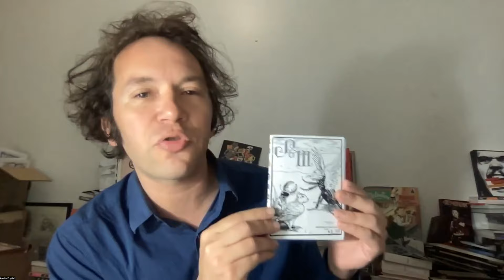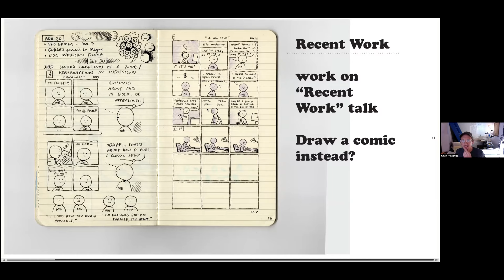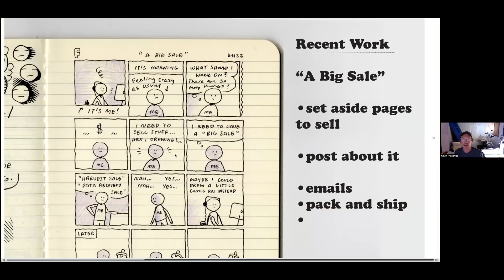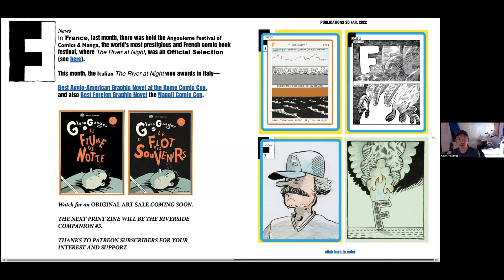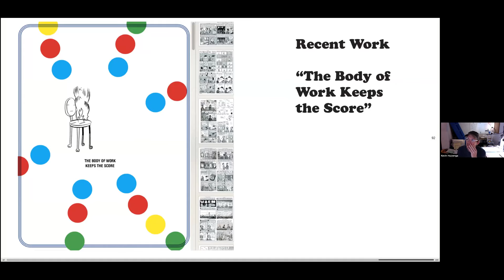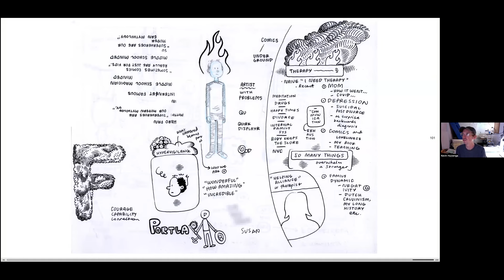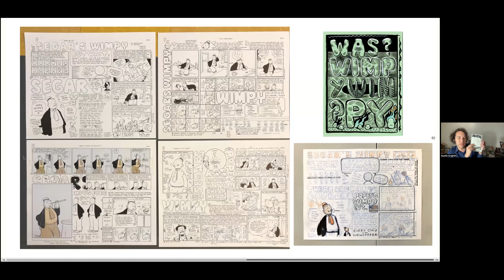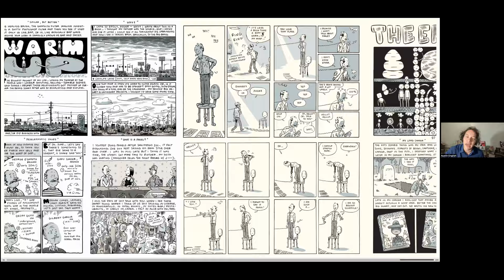Kevin Huizenga, September 26th, 2023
The 368th meeting of the NY Comics & Picture-story Symposium held on Tuesday, September 26, 2023 at 7pm EDT.

 Kevin Huizenga: Recent Work

Kevin Huizenga is a cartoonist responsible for Glenn Ganges comics, The River At Night, Comix Skool USA, and other books. He lives in Chicago.